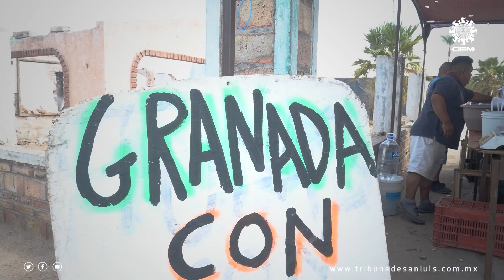Granada: La fruta roja que solo dura un mes en temporada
Miguel Negrete Romero se dedica a la venta de fruta fresca y en esta ocasión, habla un poco sobre la granada, una fruta que se da solo en agosto en el sur de México y de Septiembre a Octubre en Estados Unidos y que su peculiar sabor, varía en su color, pues la mexicana suele ser ácida y la americana dulce.